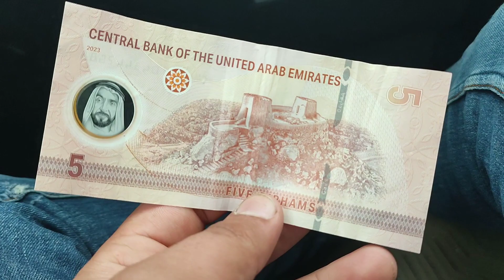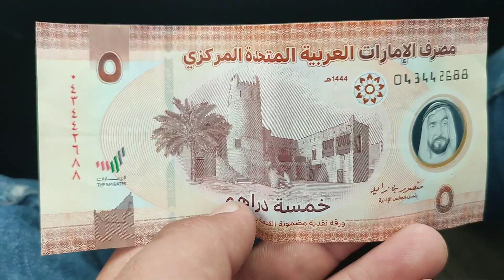Islamabad To Kashmir | beautiful weather ❣️ Rainbow 🌈 b nazar a gai